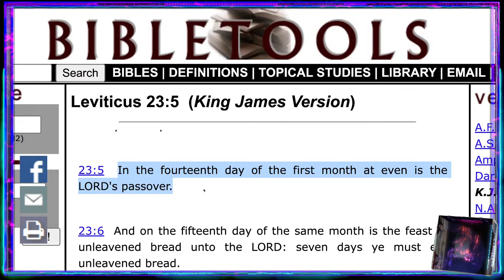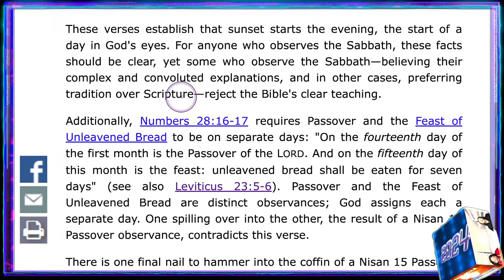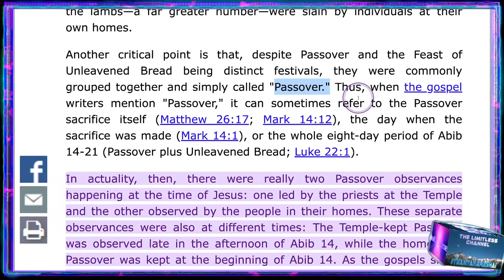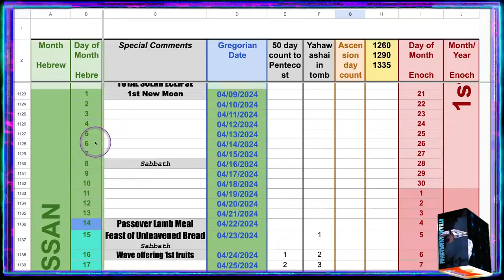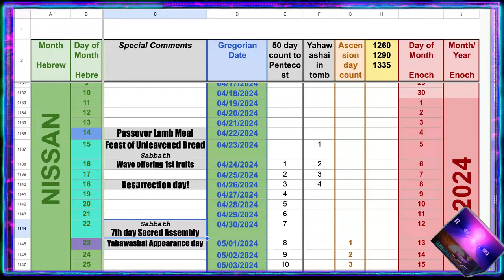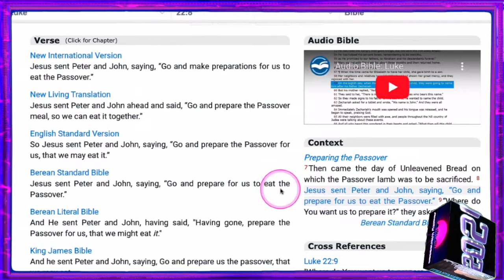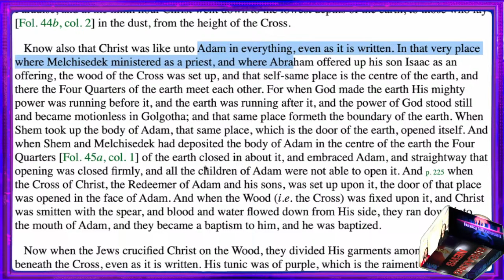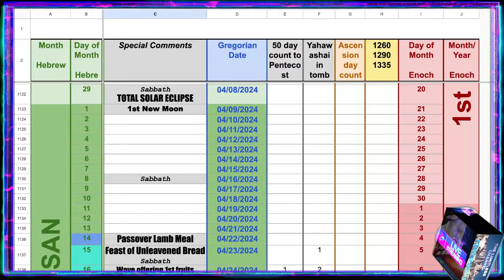True Hebrew Calendar PASSOVER date correction. PASSOVER is Nisan 14 gregorian 4/22/24 at sundown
TEAMYAHAWASHAI is making a correction as to when the PASSOVER last supper meal of Yahawashai is observed on the TRUE HEBREW CALENDAR. There is confusion as to whether Christ's last supper took place Nisan 14th or 15th, and after doing more research we have clarity that the LAST SUPPER was on the 14th of Nisan. We will go into detail about this correction we are making to the calendar and how that affects the observance dates coming up soon.

0:00 Intro

Reality Witnesses is a TEAMYAHAWASHAI production between Jason Laufenberg of Awake Souls, and Ronnie Harris of the The Limitless Channel. Together we are Yahawashai News Network (YNN). Your best community for top news and information regarding Christianity, simulation reality and flat out proofs!

The main things TEAMYAHAWASHAI teaches are

1) Earth is fixed and immovable (heliocentrism is the STRONG DELUSION)

2) The AE map/model is impossible (created and disseminated primarily by the freemasons to destroy the credibility of the Bible with an easily debunked model that they have worked so hard to try and link the Bible to)

3) We are in a VIRTUAL REALITY (the material reality we have all been taught by "scientists" that goes back to the ancient Greek philosophy of atomism is impossible)

4) The Creator of this world is the author of the Bible YHWH pronounced YaHaWaHa and his SON and only begotten is our Savior Yahawashai who died on a torture stake for us and was resurrected . (there was no letter "J" until about 500 years ago which is about the time that the STRONG DELUSION was rolled out)

5) THE TRUE HEBREW CALENDAR. (The TRUE HEBREW CALENDAR is Luni-Solar and the month of Nissan/Aries/The Lamb/Abib is the head of the year.  Passover must take place while the sun is in the constellation of the LAMB). Link to current TRUE HEBREW CALENDAR

6) The trinity is kabbalism.  (The 3 is 1 doctrine is just 3 parts of the sefirot and is labeled “Christian kabbalism”)

7)  The "rapture" is of the WICKED to JUDGEMENT

8)  Reincarnation is Biblically true doctrine as confirmed by John the Baptist being Elijah and Yahawashai being Adam.

9)  O.S.A.S, Once Saved Always Saved is FALSE DOCTRINE from John Calvin (a vatican puppet FAKE reformer also responsible for killing an opponent of the “trinity”).